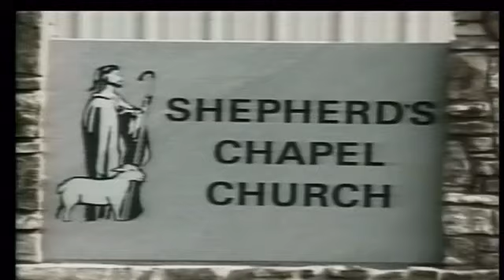Hebrews ~ 3:1 to 3:19